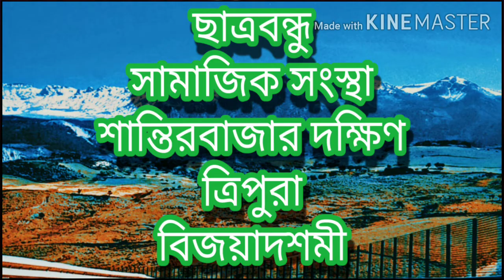শান্তির বাজার ছাএ বন্ধু সামাজিক সংস্থা উদ্যোগে আয়োজিত কালী পূজার শুভঃ বিজয়া দশমী,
Sound by suman sound